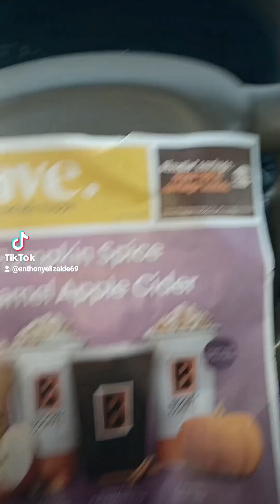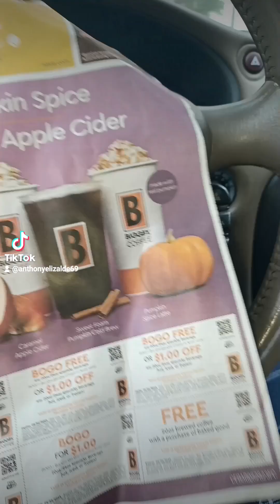MR.VIRAL! TRYING FROZEN APPLE CIDER AND PUMPKIN SPICE! FROM BIGGBY COFFEE! SUBSCRIBE! SHARE! LIKE!